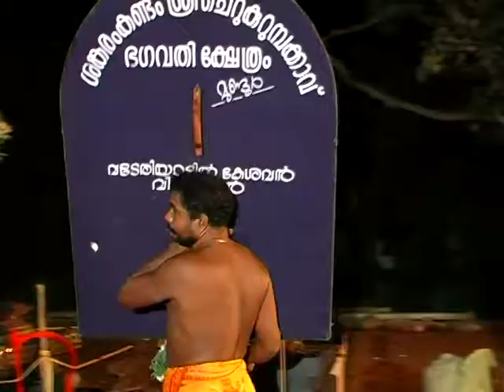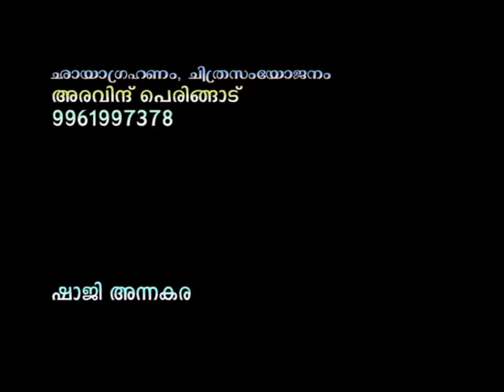Cherukurumbakkavu Bhagavathi Temple Re-dedication Part 10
മുണ്ടൂര്‍ ശങ്കരംകണ്ടം ശ്രീ ചെറുകുറുമ്പക്കാവ് പുന:പ്രതിഷ്ഠ 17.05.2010 മുതല്‍ 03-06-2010 വരെ.

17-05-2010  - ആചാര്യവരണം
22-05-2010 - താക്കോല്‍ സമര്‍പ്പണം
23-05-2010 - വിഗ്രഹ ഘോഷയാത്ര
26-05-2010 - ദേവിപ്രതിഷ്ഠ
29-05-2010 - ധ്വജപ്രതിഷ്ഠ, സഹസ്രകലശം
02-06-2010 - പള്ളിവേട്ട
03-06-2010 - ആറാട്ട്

Film By Focus Studio Mundur 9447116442